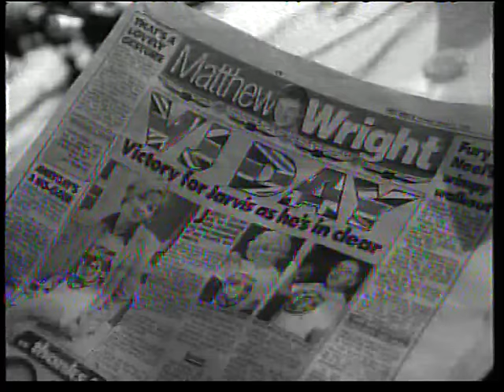Jarvis Cocker - 1996 Brit Awards Michael Jackson - BBC South East news reports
BBC reporters get to grips with Jarvisgate after the Pulp singer is exonerated - includes the line "Pandemonium, fandemonium and even mediademonium broke out..."